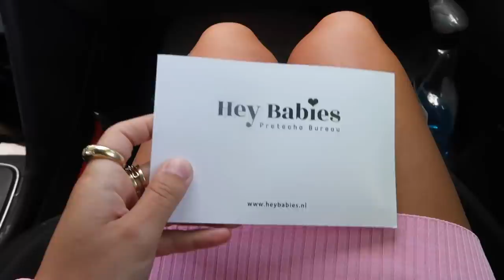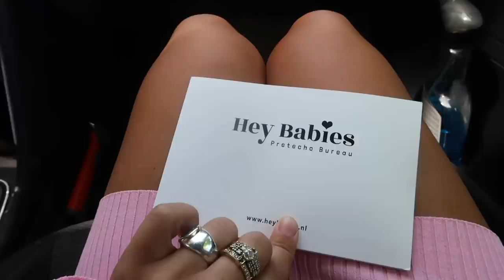MARIE & JAIM KRIJGEN EEN BABY! - REINDERS WEEKVLOG #82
Deze weekvlog staat helemaal in het teken van DE BABY! Marie deelt alle details van haar zwangerschap en de babykamer, jullie zien hoe we Loesje en Harley verrassen met het grote nieuws en je ziet alle voorbereidingen van de Big Gender Reveal Party. En we nemen je mee naar onze eerste pretecho. Ben jij benieuwd of het een jongen of meisje wordt?! Blijf dan kijken tot het einde.

Luvvvvv Reinders ♥!